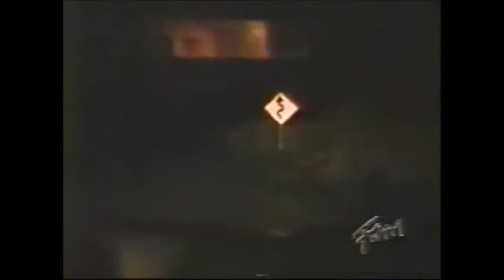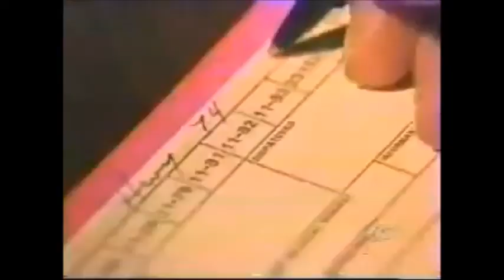Rescue 911 - Sobering save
A drunk driver crashes outside the home of two park rangers in Mountain Center, California on September 30,1990